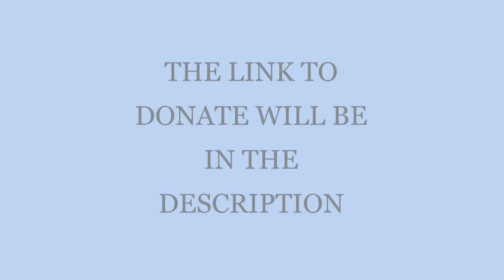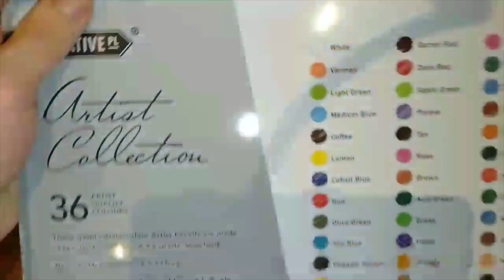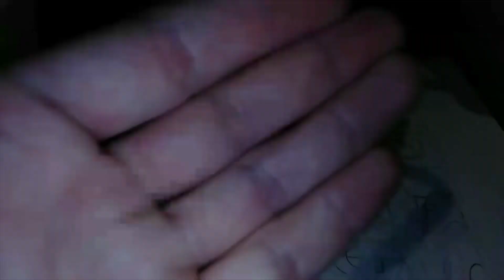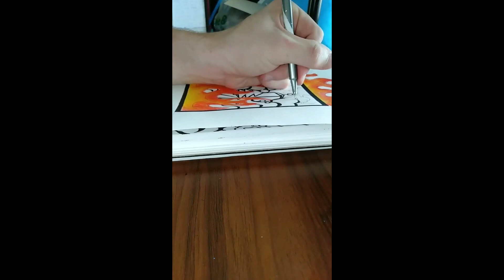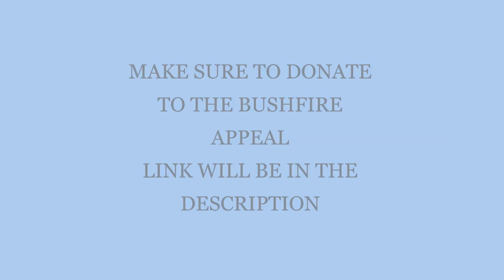DRAWING FOR AUSTRALIA